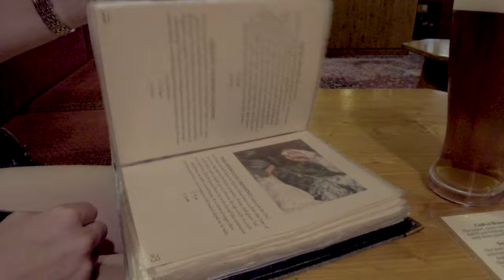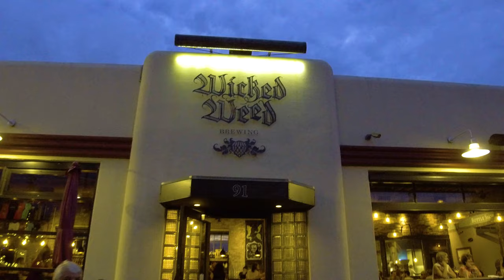Asheville NC Top 10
Asheville was an amazing experience.  Everything from the people, nature and food is worth the visit.  Here are the top 10 things we did in Asheville and we hope they help you plan your next trip!

Brewery/Bar Hoping:
Gardens
Downtown

Equipment:
Camera: Osmo+
Camera 2: HTC U11 128gb
Microphone: Rode Mic
Drone: DJI Mavic Pro
Drone Filters: Polar Pro Cinema Series Vivid